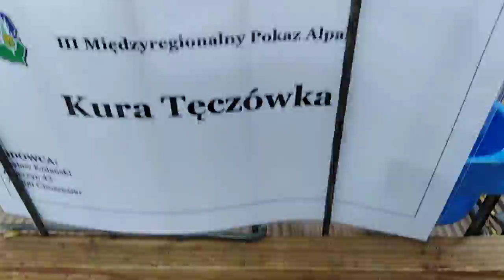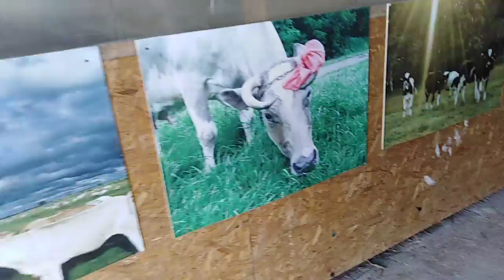Słodkie zwierzaczki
Są to bardzo ładne zwierzaczki